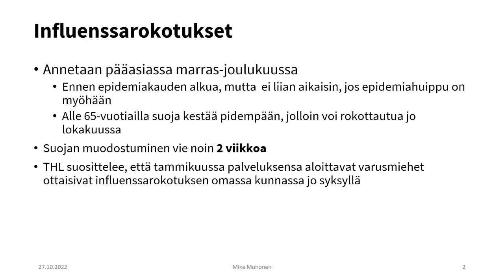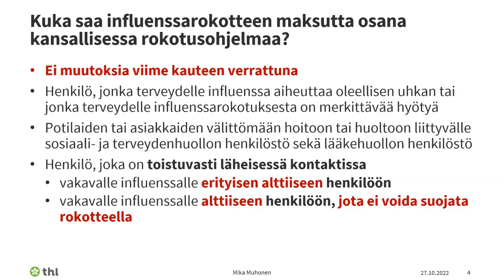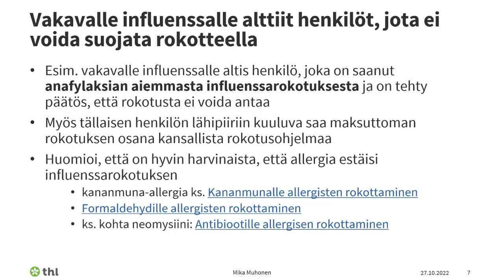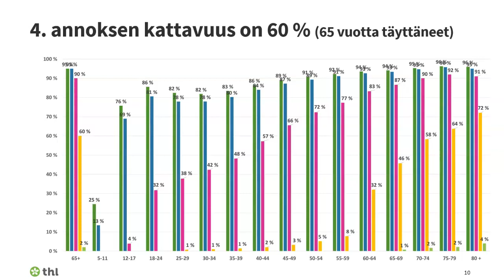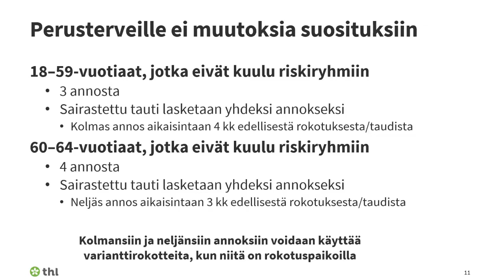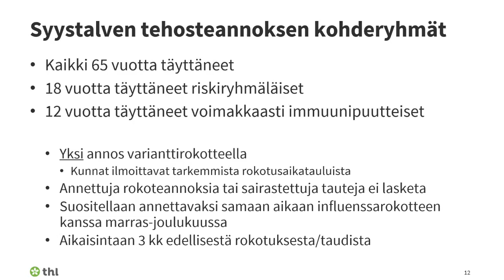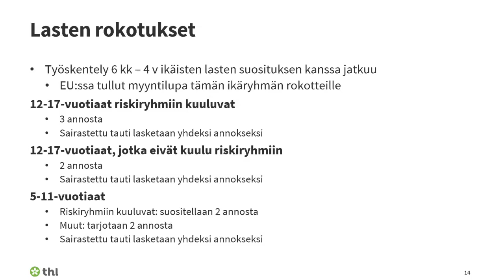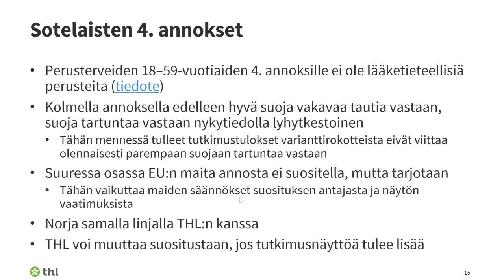Ajankohtaista influenssa ja koronarokotuksista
THL:n asiantuntijalääkäri Mika Muhosen esitys aiheesta "Ajankohtaista influenssa- ja koronarokotuksista" 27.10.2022 järjestetyssä Ajankohtaista rokotuksista -verkkokoulutuksessa.